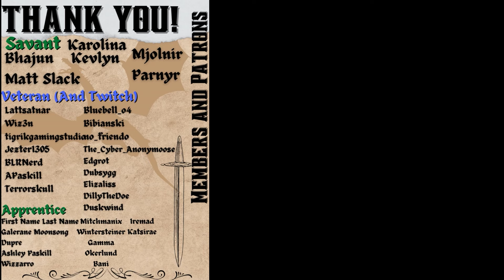This RPG Just Got 1000% More EXCITING!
What an incredible cast...from Lord of the Rings to Baldur's Gate 3 to Cyberpunk 2077...this is going to be great.

I Write Books!